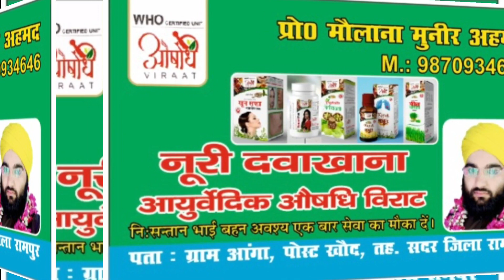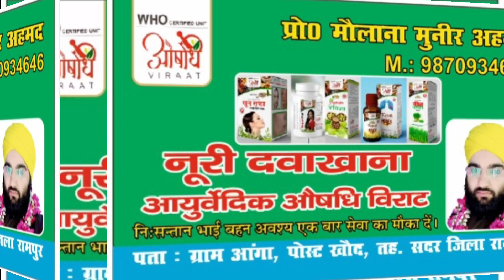केवल एक गोली जो खाना भी है और लगाना भी है ( Mueed Raza Rampuri )